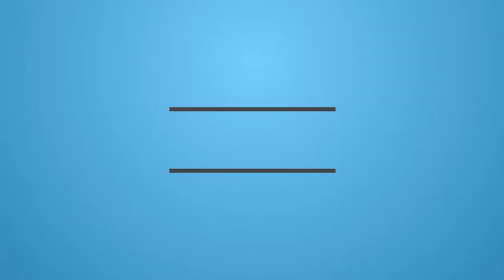Anchor Srimukhi Family Images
Anchor Srimukhi Family Photos